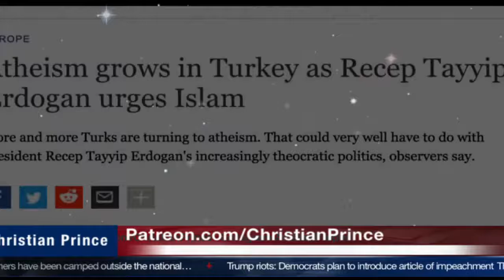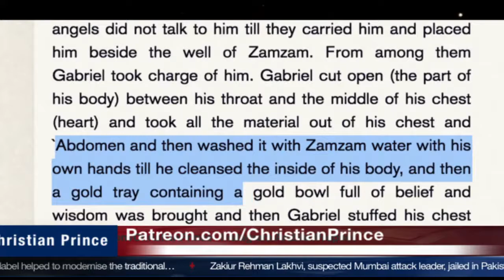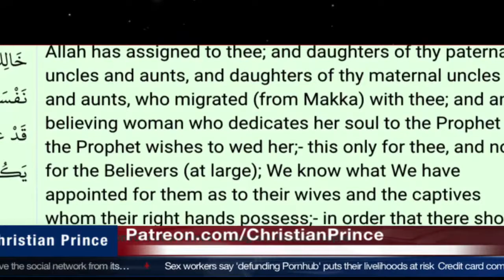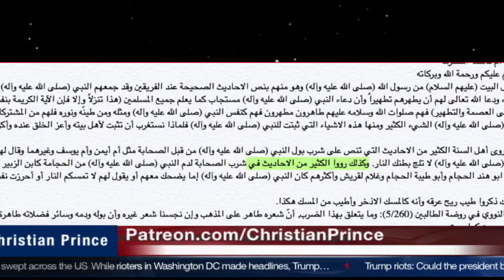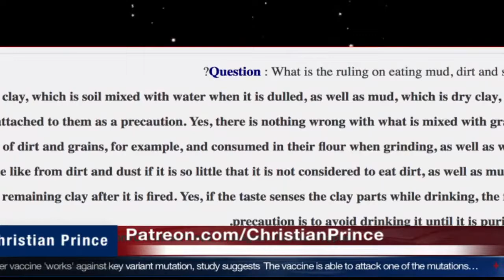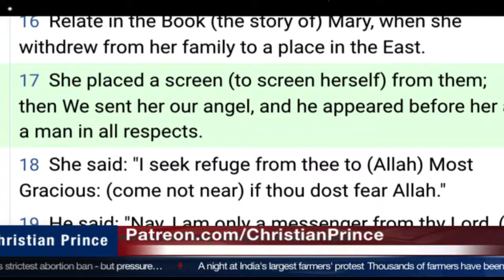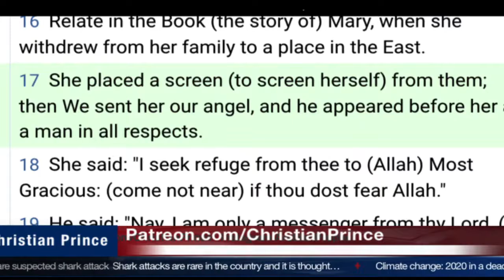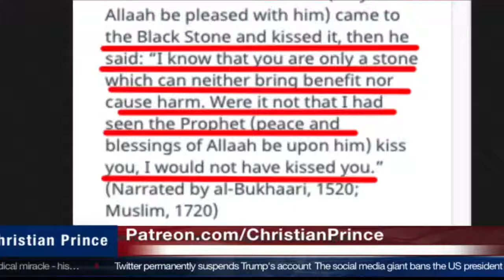How Erdogan attempt to clean the junk of Al Lah but!